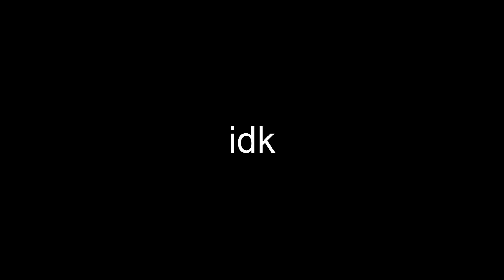Find The Bricks - Brickster